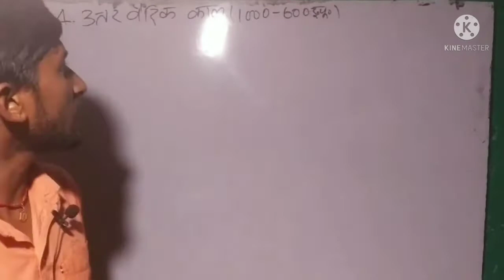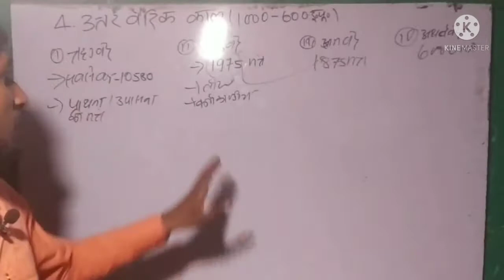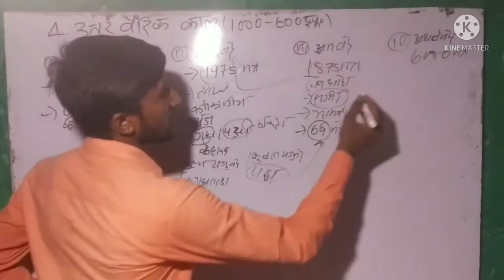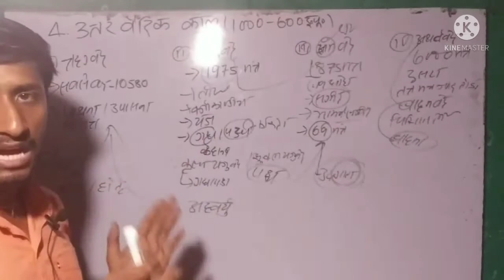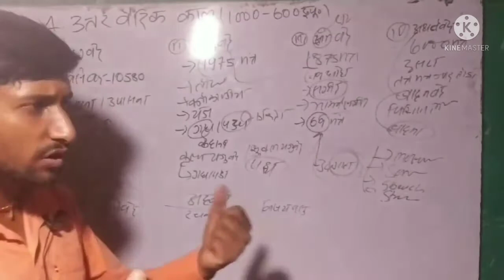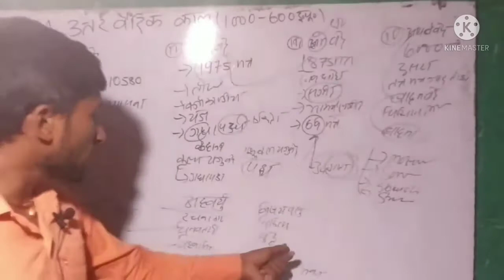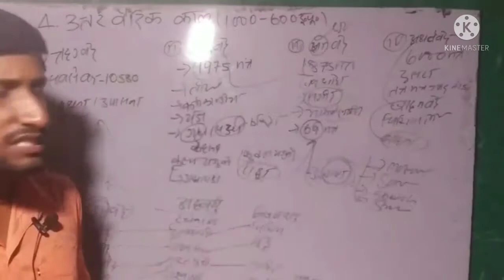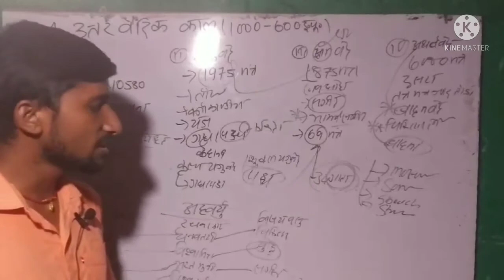History class 16 उत्तरवैदिक काल (1000ई०पू०-600ई०पू०) incient india by Roy sir